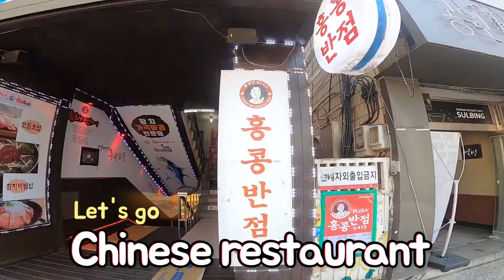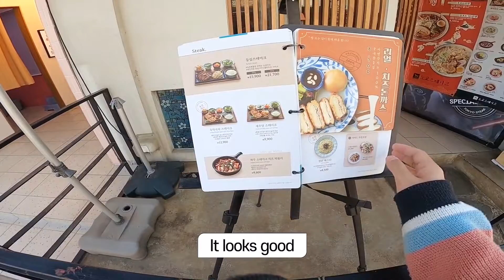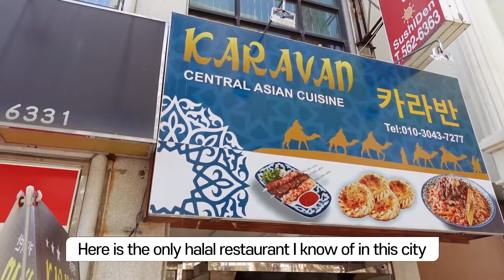Finding HALAL FOOD in KOREA? Kpop trying HALAL FOOD Social Experiment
Video credits to the respecful owner.!
reused allowed!